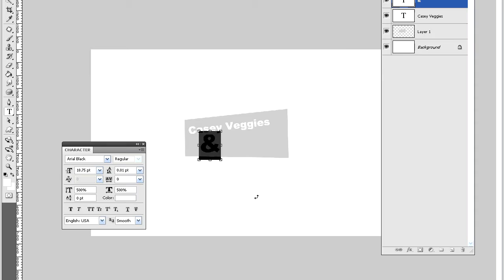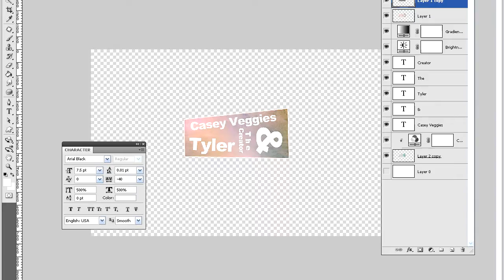Hip Hop: Track Of The Week ! By Axel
New series i thought of. when i get time i'll upload a new song !